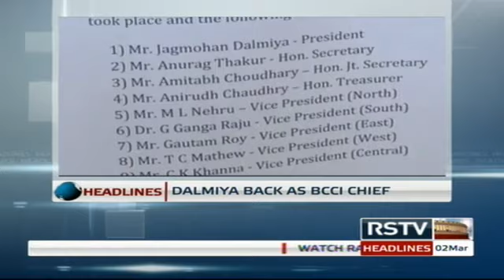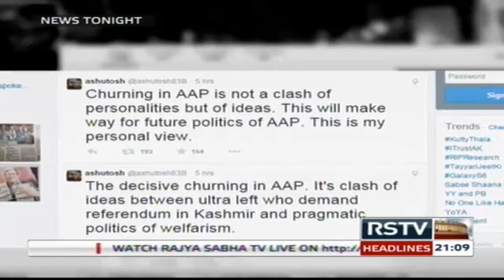English News Bulletin - Mar 02, 2015 (9 pm)